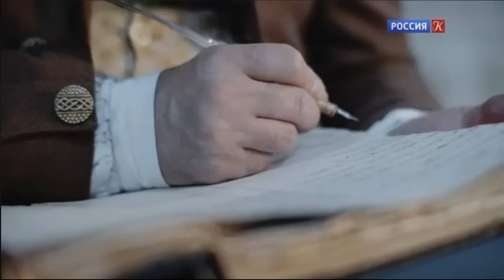"Сокровища Московского Кремля" - глупость или саботаж? 1 часть